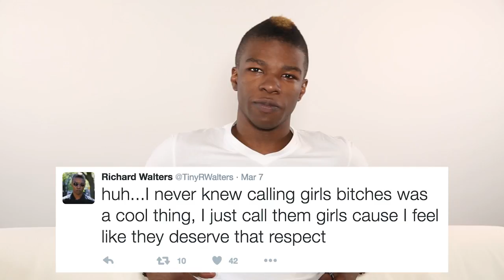Degrassi Vlogs: Explain That Tweet - Richard Walters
Richard Walters (Degrassi: Next Class' Tiny Bell) breaks down his tweet:
"huh...I never knew calling girls bitches was a cool thing, I just call them girls cause I feel like they deserve that respect"